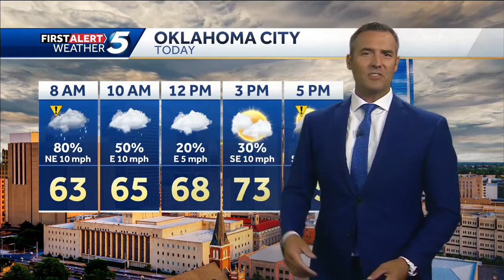Thursday May 16, 2024 FORECAST: Wet start, more rain likely early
KOCO meteorologist Jonathan Conder says more showers and thunderstorms are likely this morning.